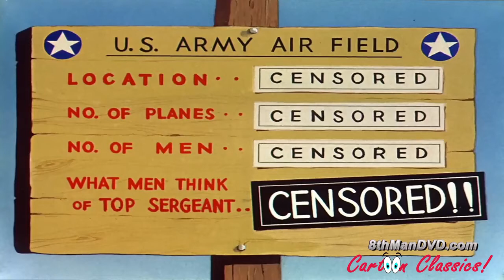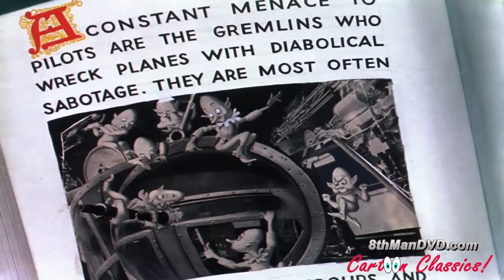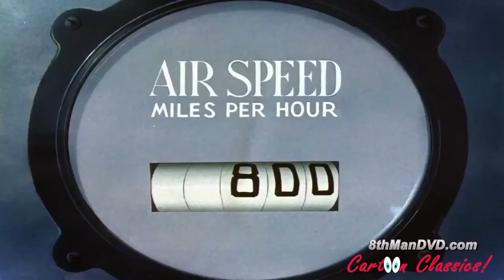Looney Tunes - Falling Hare | Mel Blanc, Robert Clampett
Bugs encounters wartime sabotage and takes to the air to do battle.

Director: Robert Clampett
Writer: Warren Foster (story)
Stars: Mel Blanc, Robert Clampett